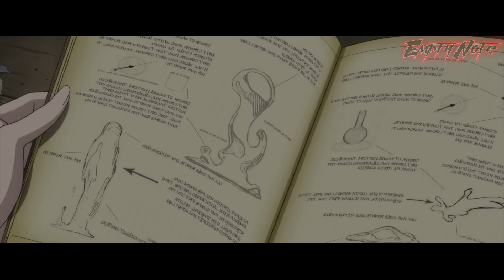He Reincarnated With SS Rank Magic In Another World, But Hides It To Be Ordinary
He Reincarnated With SS Rank Magic In Another World, But Hides It To Be Ordinary. Anime Recap